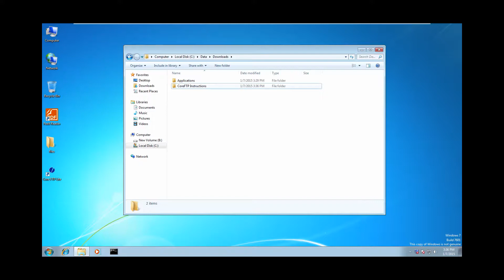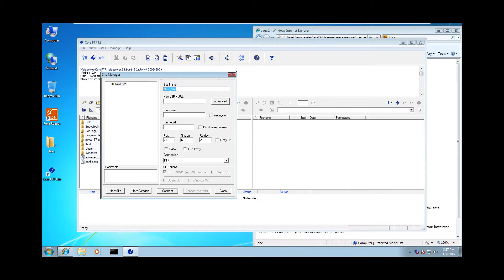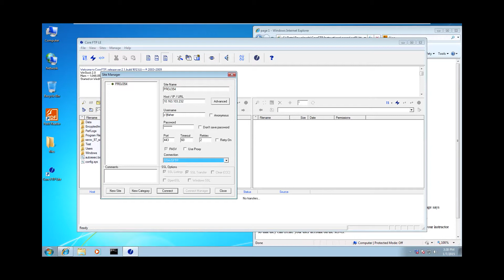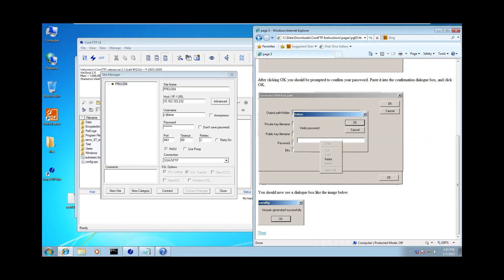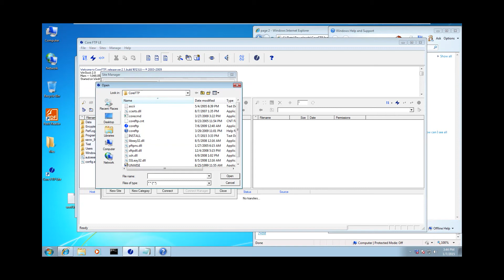SFTP Client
A tutorial on how to configure FTP Client for connecting to a SFTP Server.